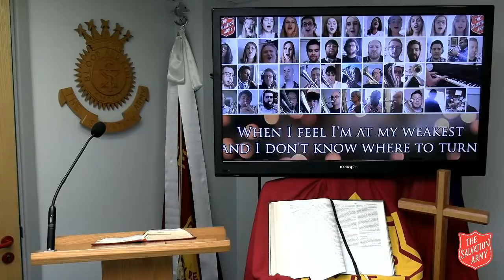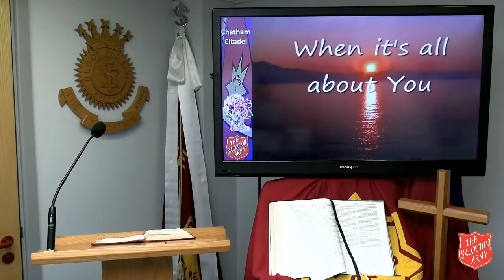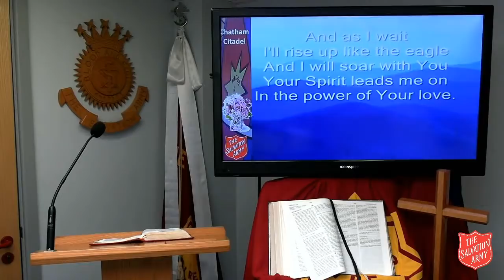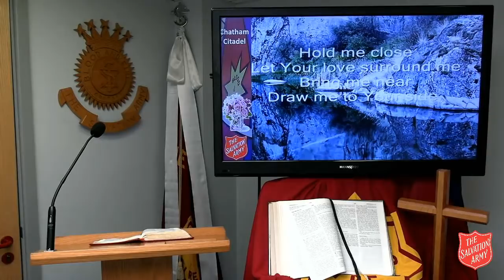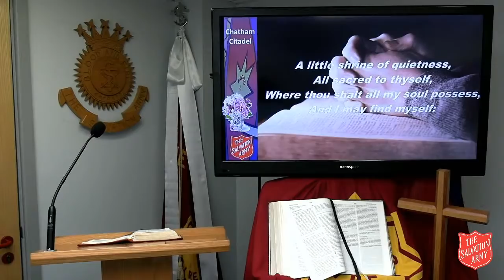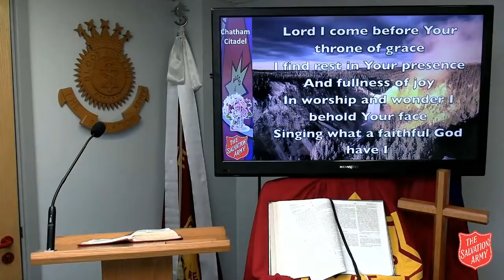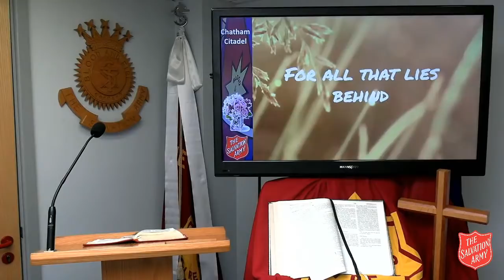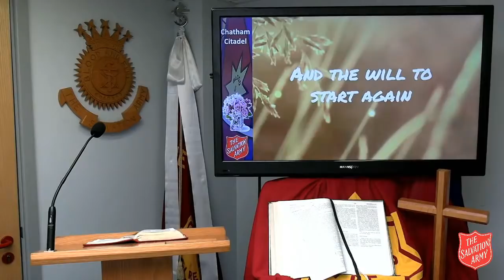Chatham Salvation Army - Sunday 7th June 2020